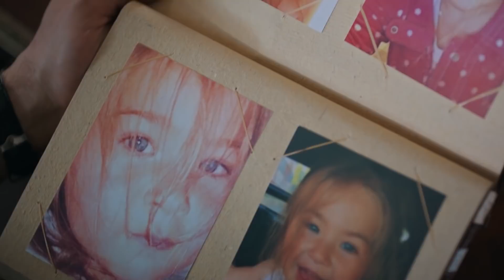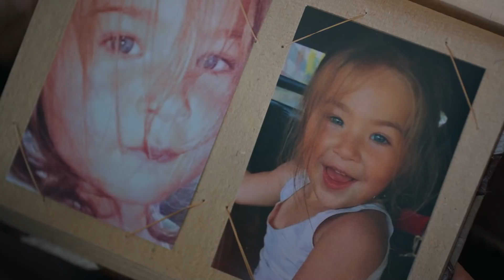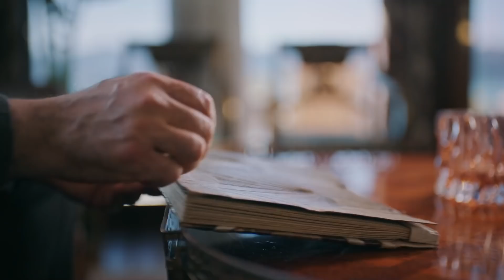"Ağzımı Yüzümü Fırçalamayacaksınız Değil Mi?" | Camdaki Kız 31. Bölüm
Feride Cana'yı edebe ve adaba yaklaştırmak için elinden geleni yaptı. "hem edepsiz hem yalancı"

Cana’yı bodruma hapseden Feride ona dersini vermekte kararlıdır. Bebek haberine karşın Sedat’la arasındaki mesafeyi hisseden Nalan ise bu durumdan huzursuzdur. Cana’nın Sedat’a attığı mesajı görmesi huzursuzluğunu pekiştirir. Cavit, aldığı yeni kararla Gülcihan’ı şaşırtırken, Muzo’nun üzüntüsünü hafifletmek isteyen Selen işe koyulur.